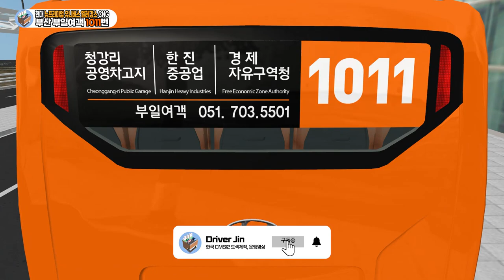[OMSI2] 부산 부일여객 1011번 (Hyundai Universe Elegance 2020 CNG)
청강리에서 송정동까지 운행하는 급행버스 1011번입니다.
부일여객과 해동여객에서 공동배차로 운행중이며 전차량 모두 신도색을 입혀 운행중이라고합니다.
부산의 여러 대학들을 경유하기때문에 대학생들의 통학 수요가 많다고합니다.

OMSI2Mods 부산1011번 부일여객 해동여객 OMSI2한국버스 OMSI2hyundai - Enjoy!